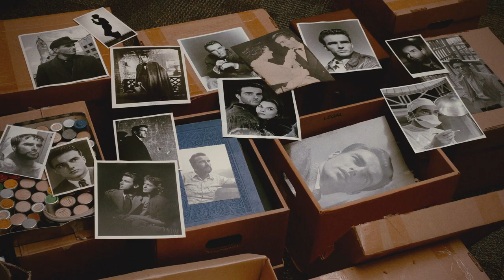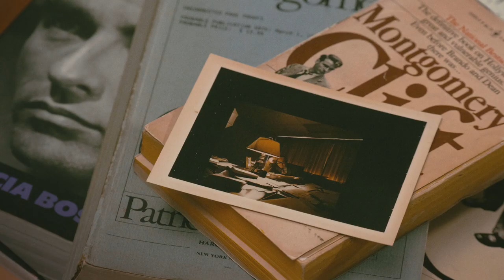Making Montgomery Clift - Official Trailer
Classic film star and queer icon Montgomery Clift’s legacy has long been a story of tragedy and self-destruction. But when his nephew dives into the family archives, a much more complicated picture emerges.